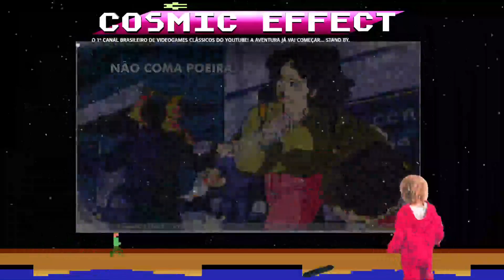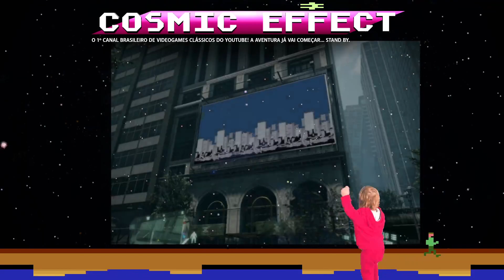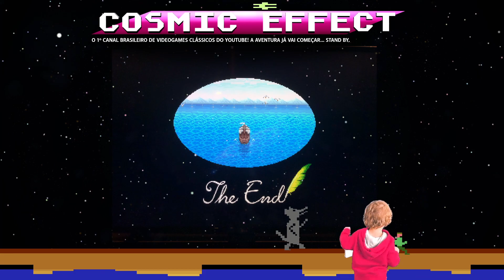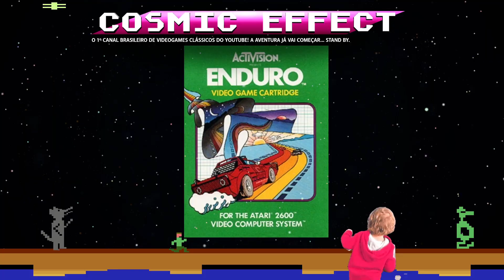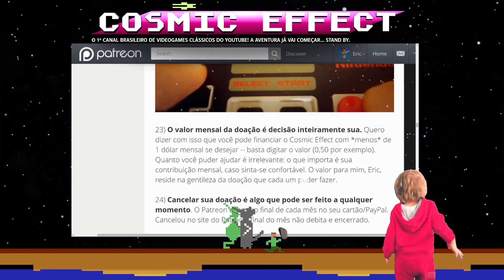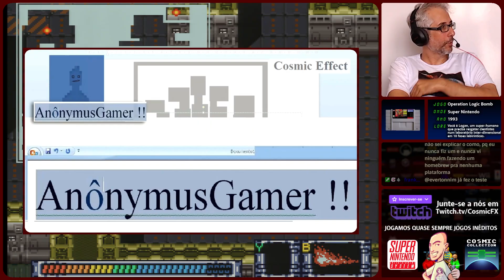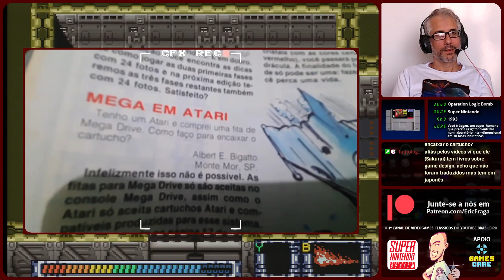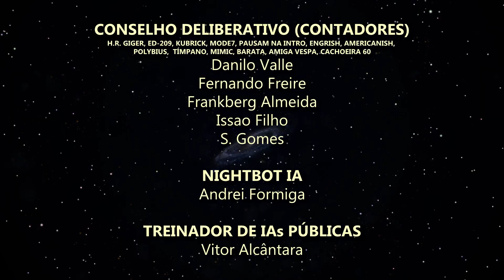Operation Logic Bomb (SNES, Console Real) Parte 2